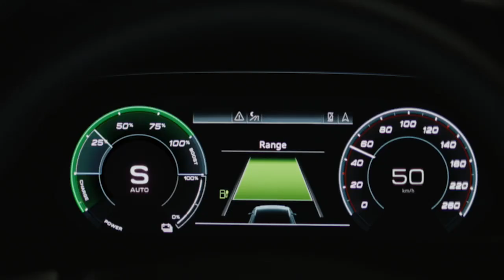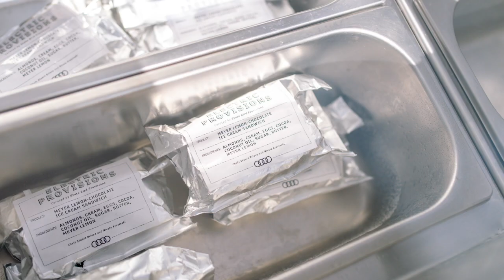Audi e Tron Charging Station Unleashed event 49: Ex Awards 2019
A visit to any recent auto show floor will support the following insight: The automotive industry is rapidly becoming more electric.